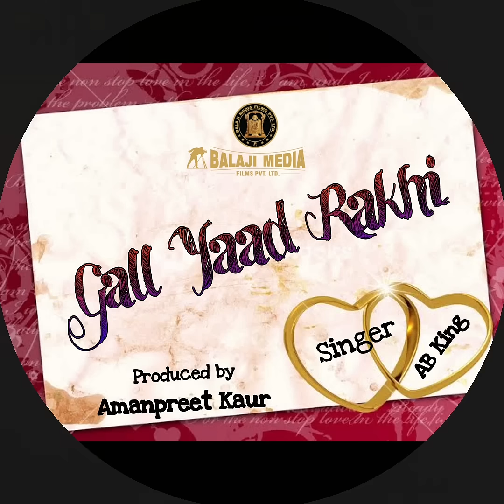"Gall Yaad Rakhi" New Song (Singer AB King) by Balaji Media Films Pvt Ltd"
"Gall Yaad Rakhi" New Song by "Balaji Media Films Pvt Ltd"

Producer.             - Amanpreet Kaur
Singer.                  - AB King
Co-ordinator.       - Divyansh Baba
Music & Lyricist  - AB King

Listen This Beautiful Song Sung by "AB King" in his Melodious Voice and have a Great Musical Time.